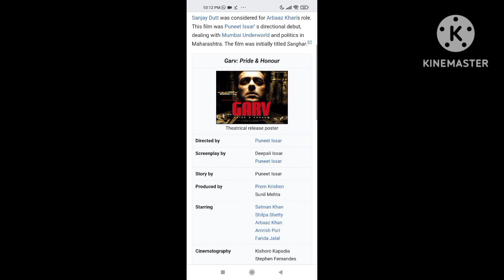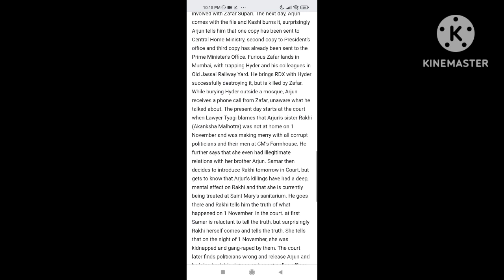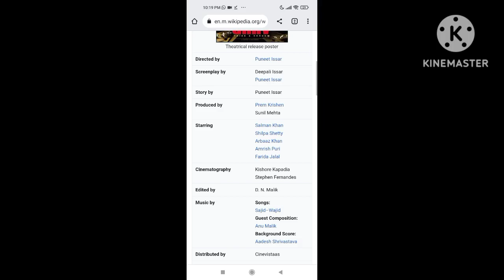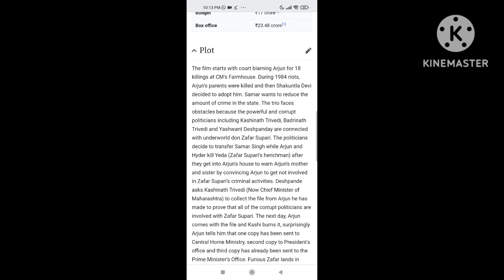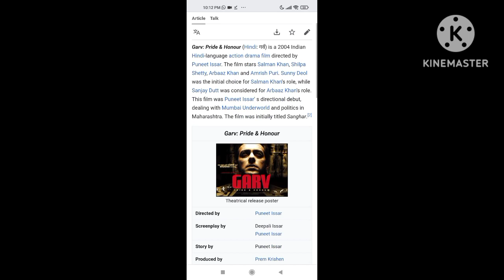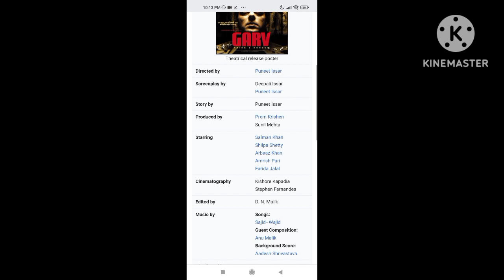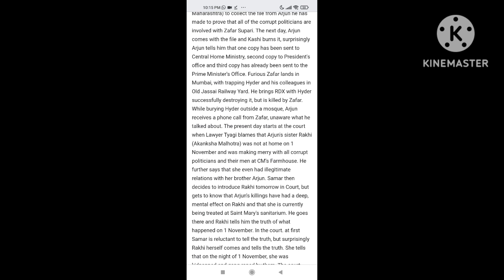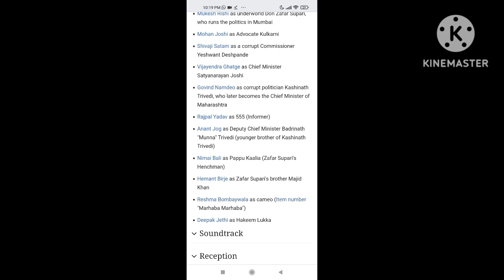Garv : Pride & Honour || 2004 || Salman Khan Best Bollywood Old Movie Facts And Important Talks